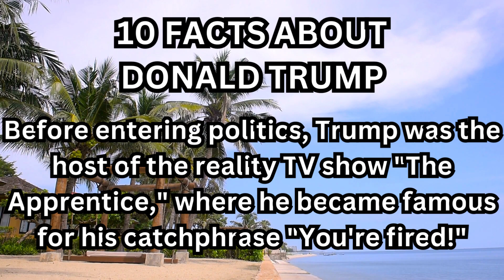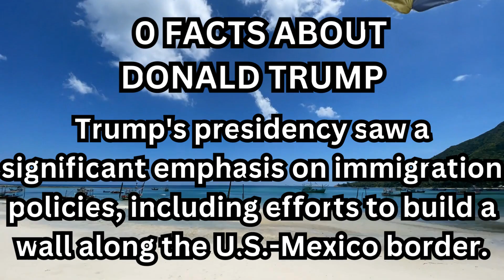Exploring the Fascinating Life of Donald Trump: From Business to Presidency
Join us as we delve into the remarkable journey of Donald Trump, a prominent businessman who ventured into the world of politics and became the 45th President of the United States. Discover his early life, real estate empire, reality TV stardom, and his eventful presidency. From "The Art of the Deal" to "You're fired!" and his Twitter controversies, we unravel the multifaceted personality of Donald Trump.

Donald Trump, President, Businessman, Real Estate, The Apprentice, Political Journey, Trump Presidency, The Art of the Deal, Twitter Controversies, US Politics, Trump Tower, Economic Policies, Celebrity President, Republican Nomination, Pop Culture Icon.